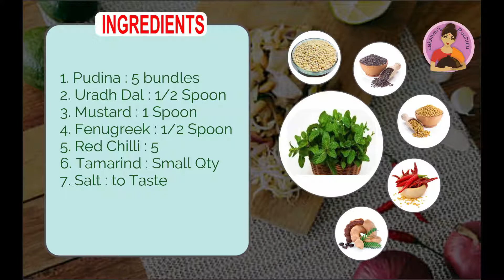Tasty Pudina Chutney | పుదీనా చట్నీ | Easy Preparation | Mint Chutney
Lakshmis Ruchulu step by step preparation of Pudina chutney.

Pudina Pachadi Mint Chutney. extremely healthy south indian chutney recipe with just 5 basic ingredients. high in fiber and low in calories

1. Pudina : 5 bundles
2. Uradh Dal : 1/2 Spoon
3. Mustard : 1 Spoon
4. Fenugreek : 1/2 Spoon
5. Red Chilli : 5
6. Tamarind : Small Qty
7. Salt : to Taste

Please subsscribe to our youtube channel